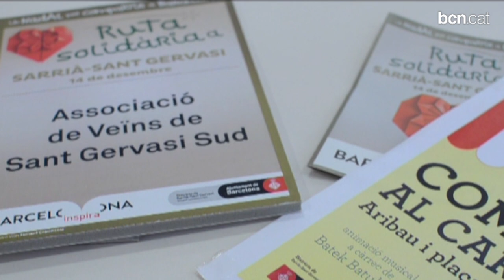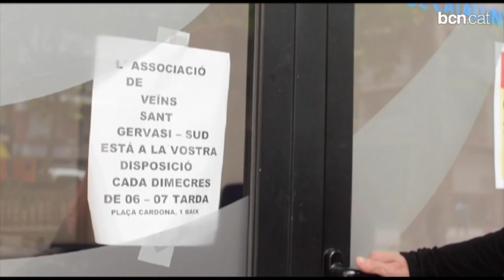Qui són i què fan l'Associació de Veïns de Sant Gervasi Sud?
L'Associació de Veïns de Sant Gervasi Sud és una entitat del districte de Sarrià -- Sant Gervasi que organitza diverses activitats al voltant de la plaça de Cardona.